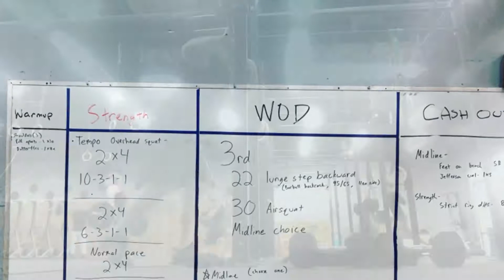Fasted Workout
I was trying a 24 hour fast which turned into a 40 hour fast! I ended up going to my Crossfit workout at about the 38 hour mark and was noticeably weaker. I wasn’t hungry, however! Granted I didn’t “work up” to this long of a fast, I only did it to see if I could and how I’d feel. I’m glad I did it and I think I’m going to start applying the “5/2” fasting method going forward. More on that later!